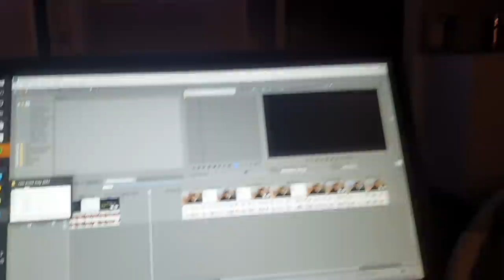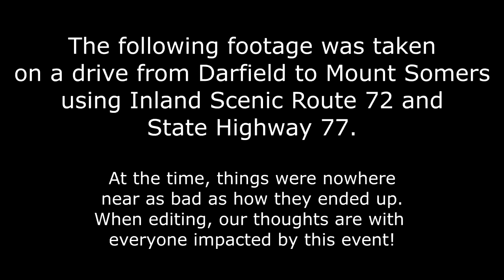MASSIVE RAIN STORM HITS CANTERBURY (PART 1)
Welcome back for 2021! In this episode we head out and about in the flood waters. Join us as we drive some of the worst hit areas right in the middle of the storm... we got out just in time!
It goes without saying that our thoughts go out to those hard it by this event.